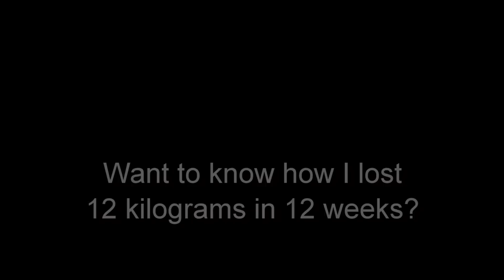The Secret to Losing Weight: My Simple Habits | Dave Stanton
Are you looking for a simple and effective way to lose weight? weightloss looseweight easyweightloss In this video, Dave shares his personal experience and reveals the diet that helped him shed kilograms. He emphasizes that he's not a dietitian or medical professional, but his high-protein, low-carb approach worked wonders for him. Join Dave as he explains his daily meal plan and offers some helpful tips along the way.